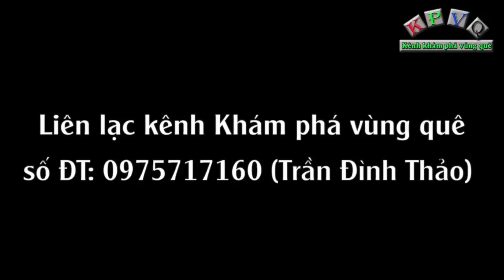Bà lão 80 tuổi không nhà cửa, sống lay lắt cầu thang chung cư cũ ai cho gì ăn đó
Đó là hoàn cảnh của bà Nguyễn Thị Lành (80 tuổi), không nhà cửa, hiện đang sống tạm bợ ở cầu thang chung cư Lò Gốm, quận 6, TPHCM.
Theo lời kể của bà Lành, bà trước đây có nhà cửa nhưng kể từ khi bị giải toả và số tiền đền bù của nhà nước quá ít khiến bà không mua nỗi căn nhà nhỏ để cư ngụ.
Với số tiền quá ít bà dùng để trả nợ và giờ đây bà phải ra đường sống.
Bà Lành cho biết có 2 người con, (1 trai, 1 gái) nhưng cũng không nhờ được con do con cái đều khó khăn.
Hiện tại bà Lành phải kê giường để sống tạm ở góc cầu thang chung cư, ai cho gì ăn đó, trước đây bà có bán vé số nhưng khoảng 1 tháng nay công việc bán vé số cũng tạm ngưng.